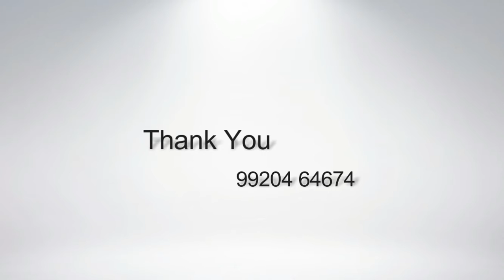Lodha Palava Codename Riverside | For Site Visit & Booking Offers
Lodha Palava codename Riverside new launch project in palava city,dombivli.It offers well design of 1,2 and 3 BHK luxurious apartment with your budget price.Get Price,Floor Plan,layout,location map and reviews.